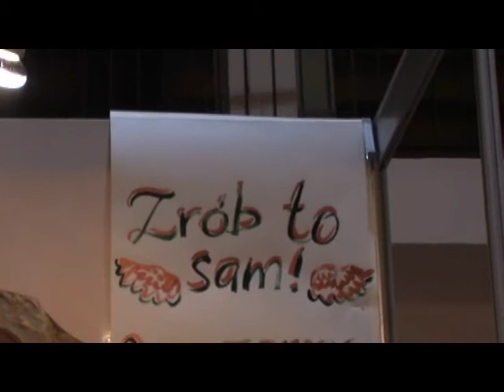V Festiwal Przedmiotów Artystycznych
Warsztaty artystyczne i tworzenie "na żywo" na V Festiwalu Przedmiotów Artystycznych na MTP w Poznaniu. 4 grudnia 2008.